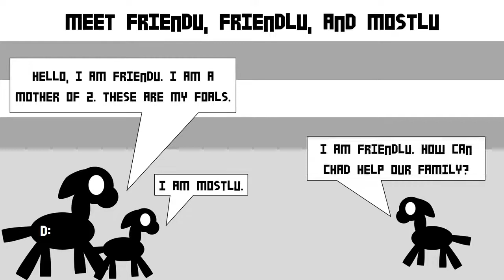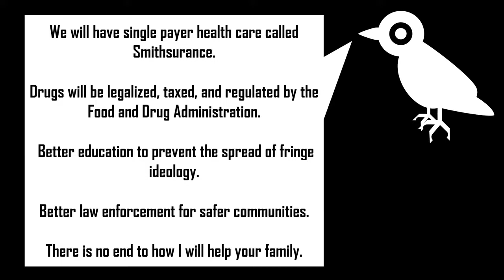Friendu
The Sequel to Donkeu